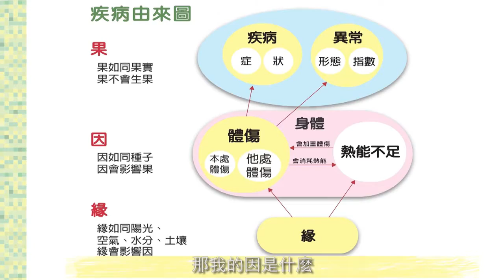2017 01疾病由來簡介